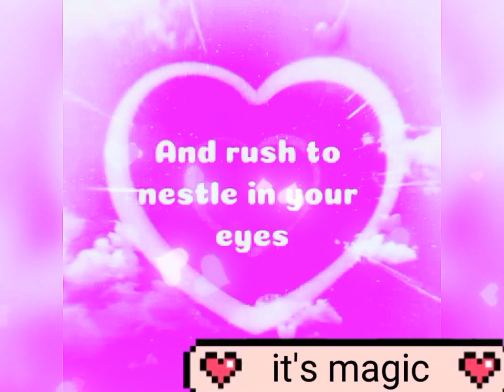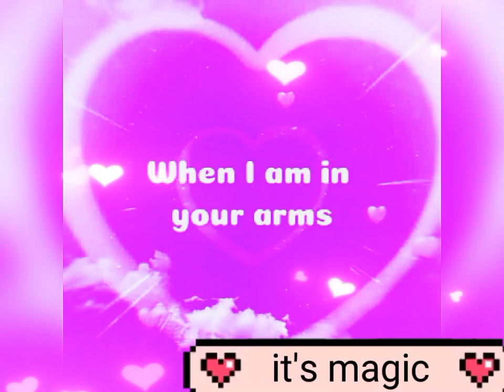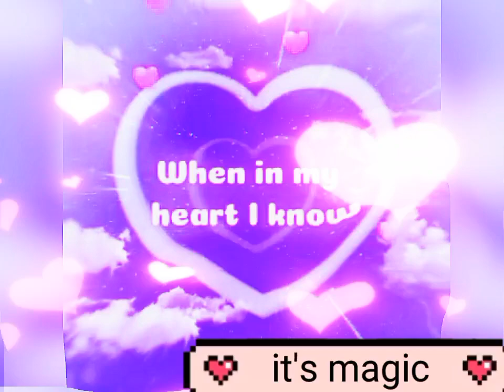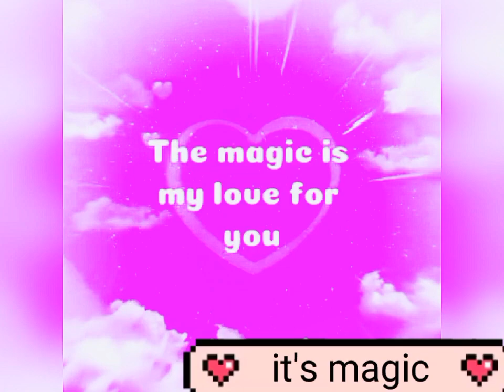💖 IT'S MAGIC ⭐️ 🎧 ☆ Piyra CLASSICS ☆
It's Magic ☆
Lied von Doris Day
You sigh, the song begins
You speak and I hear violins
It's magic
The stars desert the skies
And rush to nestle in your eyes
It's magic

Without a golden wand
Or mystic charms,
Fantastic things begin
When I am in your arms

When we walk hand in hand
The world becomes a wonderland
It's magic
How else can I explain
Those rainbows when there is no rain
It's magic

Why do I tell myself
These things that happen are all really true
When in my heart I know
The magic is my love for you
It's magic
It's magic

Songwriter: Jule Styne / Sammy Cahn

SINGER IN HERE:
Piyra Gotleit  / audio-video-recording by @Smule-Karaoke-Studio January 2024 /